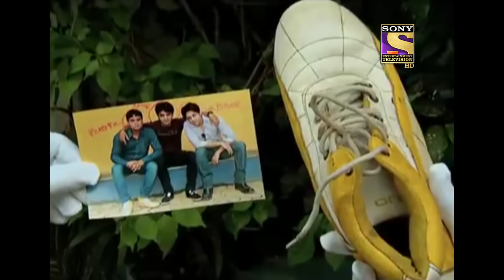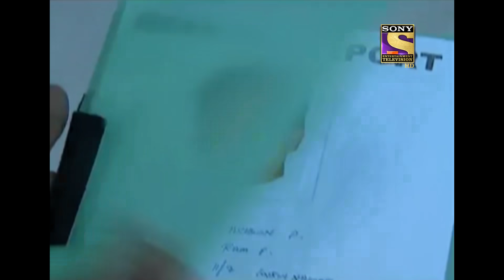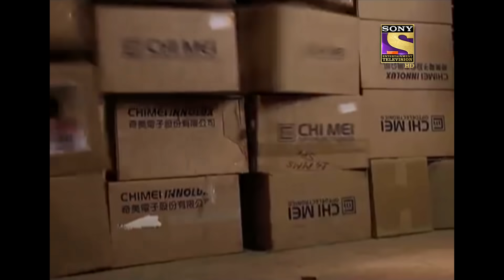Best of CID - Highway Exterminators - Full Episode